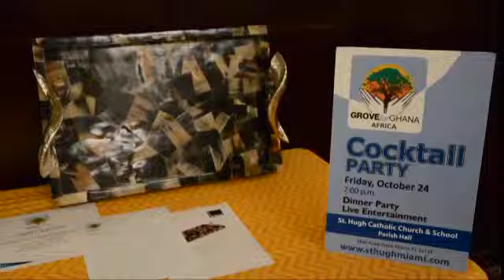Grove for Ghana Dinner